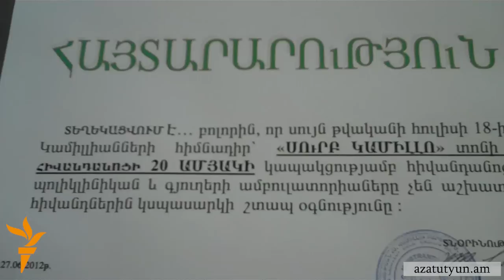Նշվեց «Տիրամայր Նարեկ» հիվանդանոցի 20-ամյակը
1988 թվականի երկրաշարժից հետո Աշոցքում Հռոմի Հովհաննես Պողոս Երկրորդ պապի նվիրատվությամբ կառուցված «Տիրամայր Նարեկ» հիվանդանոցը արդեն շուրջ 20 տարի անվճար սպասարկում է հիվանդներին: